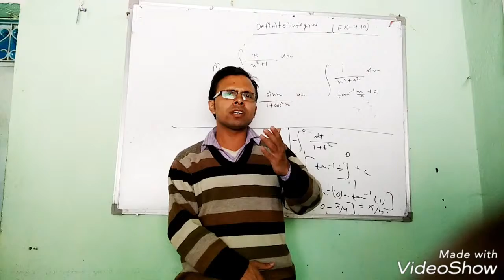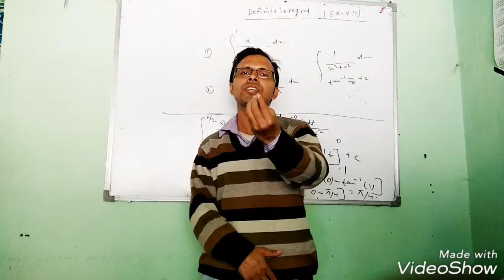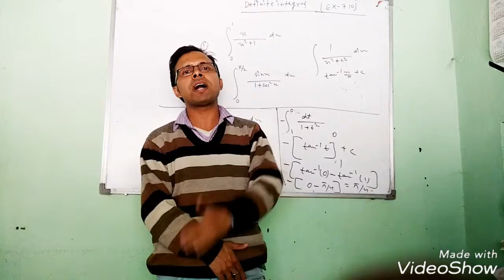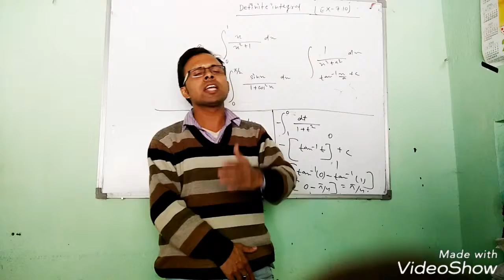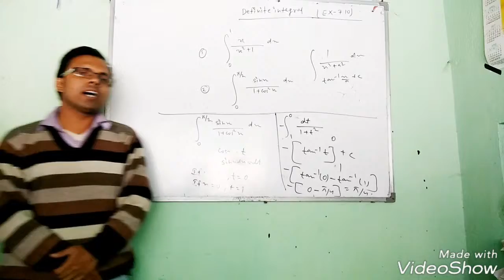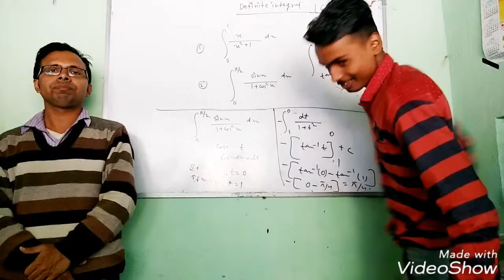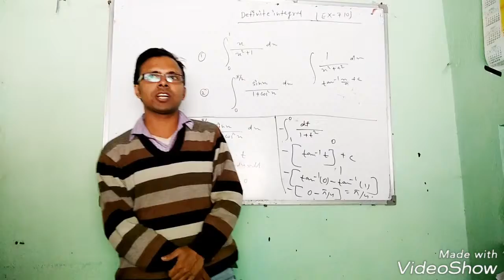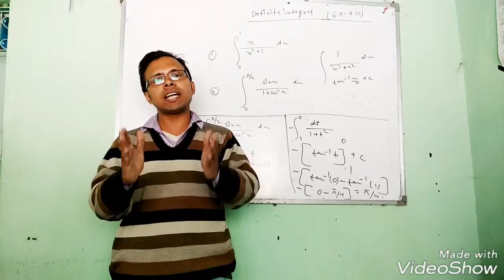EMOTIONAL MOMENTS OF THE CHIILDRENS DAY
BY THE DIRECTOR OF PREMIER COACHING